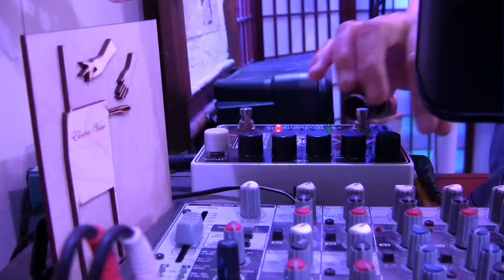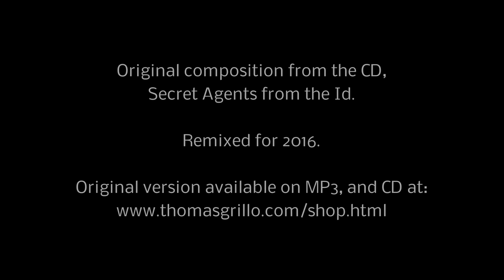REQUIEM FOR THEREMIN by Thomas Grillo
Requiem for Theremin is an original composition produced by thereminist, Thomas Grillo, and is a remixed edition of an original version which is available as MP3, or part of the album, Secret Agents from the Id. It's accompaniment track was produced with Chordbot, an ipad app. The vocal quality heard in parts of this piece were produced using The Talking Machine by Electro-Harmonix. Special thanks to Markus fuller of for kindly donating the Talking Machine. The laser wood art of an RCA theremin was produced by Natasha Taylor.

The theremin is a Moog Music Etherwave Standard theremin, enhanced with Thierry Frenkel's ESPE01 module, which is available

and other outlets.

This video is copyright, Thomas Grillo